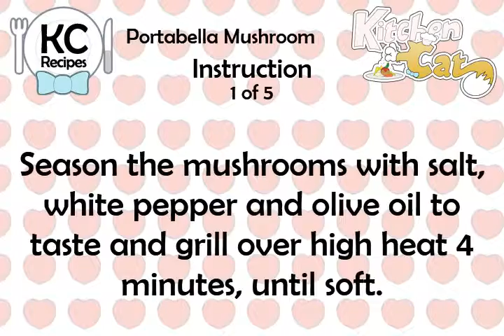Portabella Mushroom - Kitchen Cat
★ Kitchen Cat ★ Portabella Mushroom Recipe.
For this recipe you will need:
✰ ✰ ✰ ✰ ✰ INGREDIENTS ✰ ✰ ✰ ✰ ✰
Extra Virgin Olive Oil
1 sm : Shallot; Chopped
3 oz : Extra Virgin Olive Oil
1 ts : Fresh Parsley; Chopped
1 Sprig : Fresh Rosemary; Chopped
6 oz : Portabella Mushrooms
1 Clove : Garlic; Minced
Salt
White Pepper; Fresh Ground